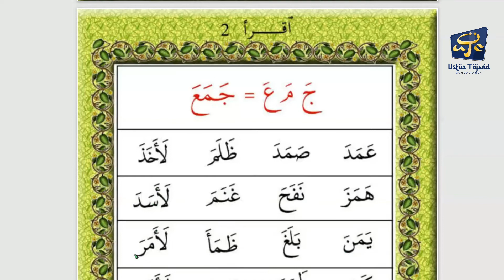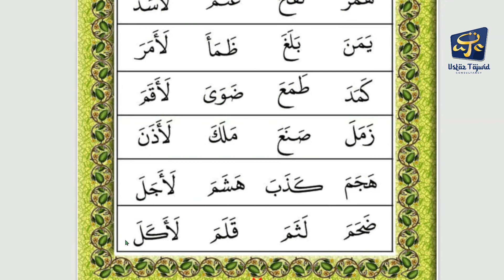IQRA PINK | IQRA 2 | MUKA SURAT 12